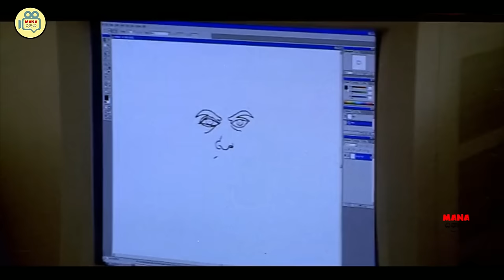Neelambari Telugu Full Hd Movie | Telugu Movies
Watch And Enjoy Watch And Enjoy Neelambari Telugu Full Hd Movie | Telugu Movies |  @ManaChitraalu